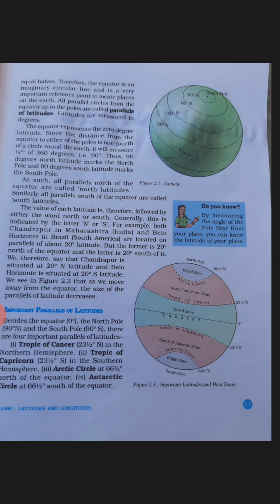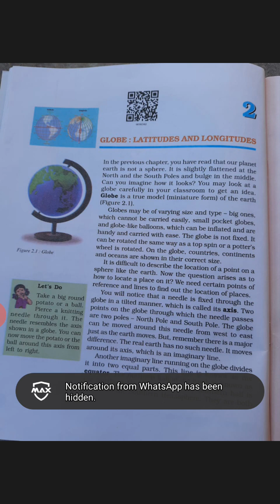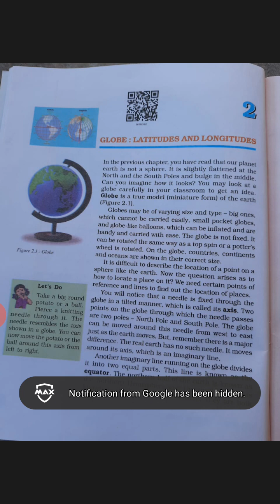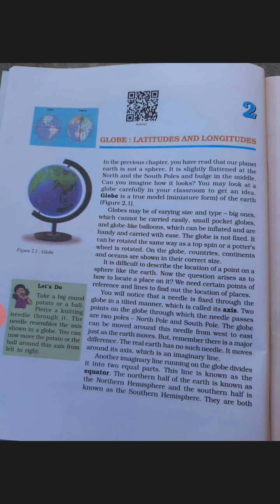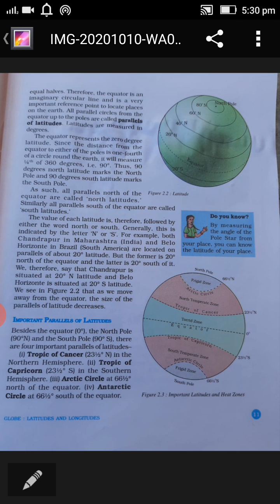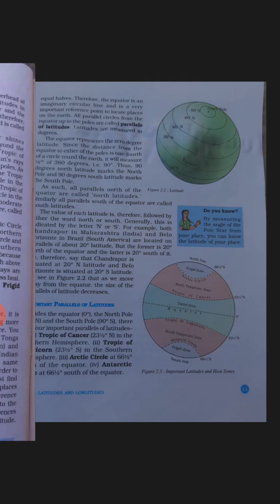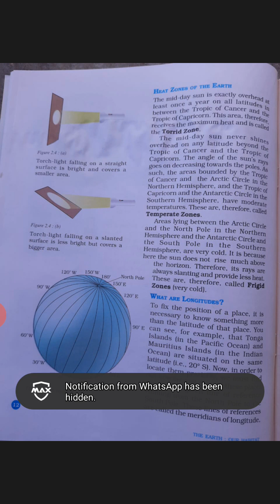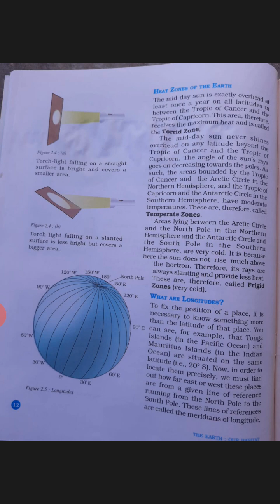Globe : Latitudes # 6# 2#.